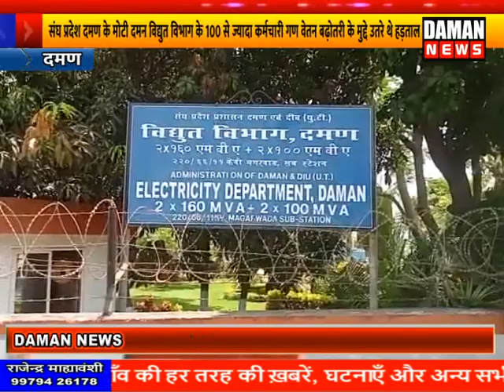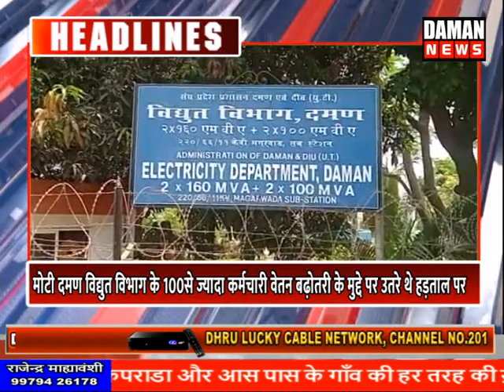DAMAN NEWS - 05-05-2022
01:00.12 संघ प्रदेश दमण के मोटी दमन विद्युत विभाग के 100 से ज्यादा कर्मचारी गण वेतन बढ़ोतरी के मुद्दे उतरे थे हड़ताल पर

07:21.19 वलसाडके ओवाड़ा ग्राम पंचायतके होद्देदारों ने तालाब खुदाई को लेकर रिश्वत की मांग के लगाए गऐ आक्षेप

10:56.06 कपराड़ा के बाबरखड़क में सिल्वर फूड कंपनी को किया गया सील

13:11.15 उमरगांव समुद्र तट पर फिलहाल पर्यटकों की उमड़ रही है भीड़

16:05.01 दादरा नगर हवेली के सोरठिया पान मसाला दुकान में लगी थी भीषण आग

दमण न्यूज़